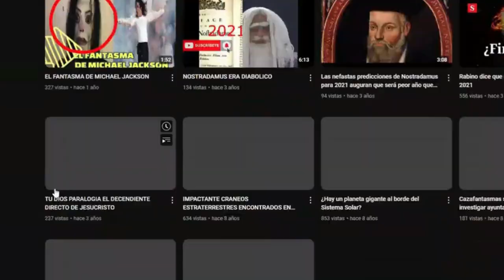"¡Resucité Hace 6 Días y la CIA Ya Intentó Matarme! | Mi Impactante Historia de Renacimiento"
estube 6 DIAS MUERTO pero ya estoy vivo otra ves
Únete a este canal para acceder a sus beneficios: